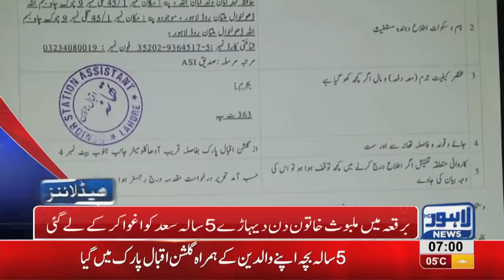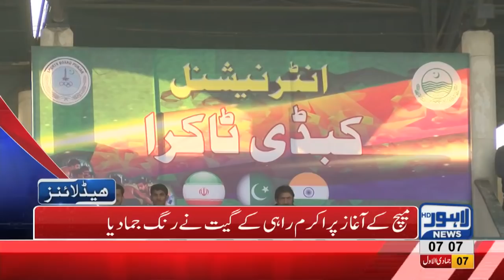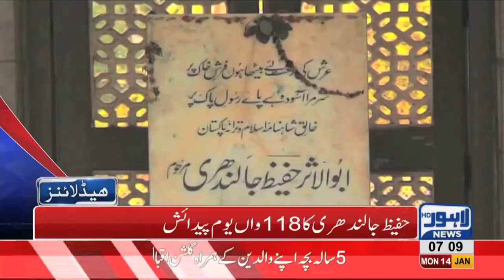07 AM Headlines Lahore News HD – 14th January 2019